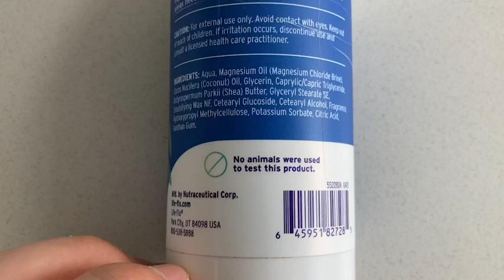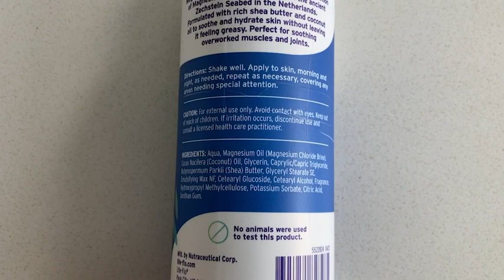Life-flo Magnesium Lotion | Our Point Of View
Check Our New Website For Amazing Deals!

Concentrated Magnesium: From the Netherland’s pristine Zechstein Seabed to your favorite lotion
Soothing Relief: Massage into muscles & joints after a long day or a workout to relax & refresh
Silky Hydration: Fast-absorbing with moisture-rich shea butter & coconut oil for soft, smooth skin
Anytime Comfort: Apply in the mornings to revitalize muscles & joints & at bedtime to help you relax
The Life-flo Difference: Quality ingredients, lab verified for purity/potency, not tested on animals